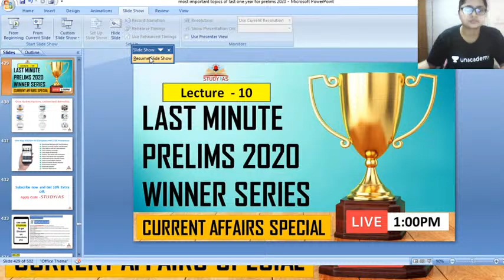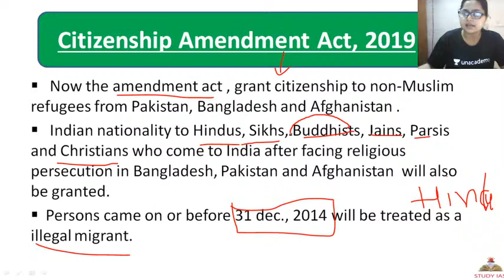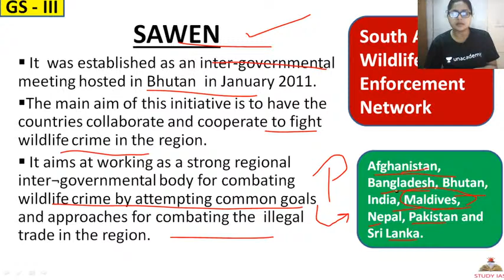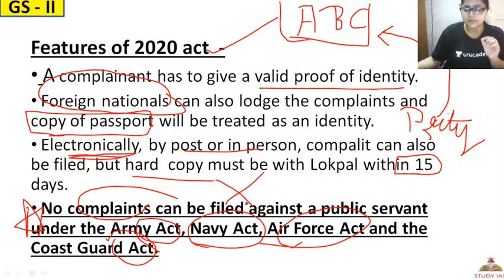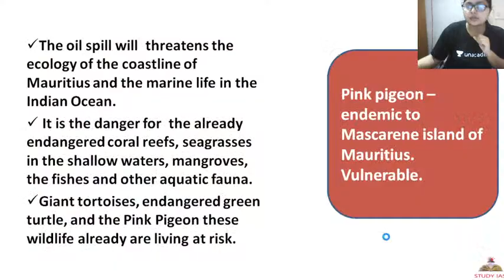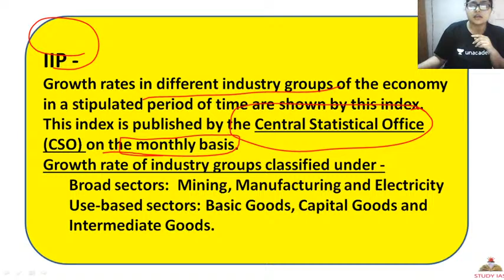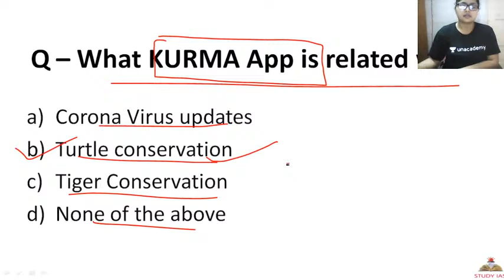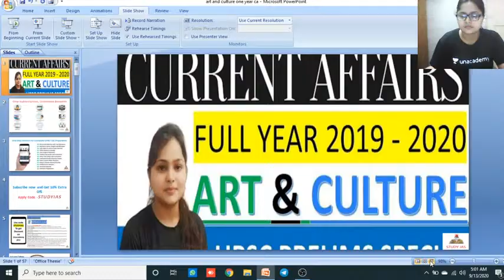L10 - UPSC PRELIMS 2020 : Last Minute Rapid Revision Series | Most Important Current Affairs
upsc prelims 2020,last minute revision,current affairs 2020,most important current affairs 2020,trending videos,breaking news 2020,curren affairs for upsc prelims,current affairs for upsc 2020,strategy for upsc 2020,most important current affairs,current affairs study ias,current affairs caspsule,current affairs for upsc mains,Rapid Revision Series